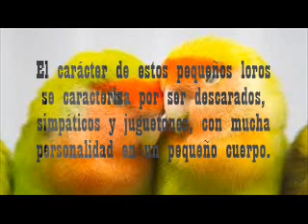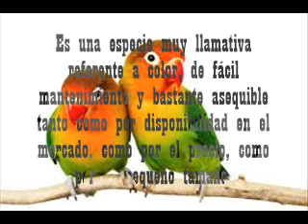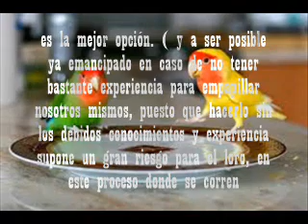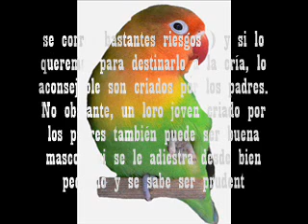agapornis minidocumental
Los agapornis son loros que formados como pareja suelen ser muy afectuosos el uno con el otro, pero que no engañe el significado del nombre, tienen un gran caracter y en especial las hembras llegadas a la madurez, pueden llegar a ser demasiado agresivas.

El carácter de estos pequeños loros se caracteriza por ser descarados, simpáticos y juguetones, con mucha personalidad en un pequeño cuerpo.

Es una especie muy llamativa referente a color, de fácil mantenimiento y bastante asequible tanto como por disponibilidad en el mercado, como por el precio, como por su pequeño tamaño.

No obstante siempre hay que ser consecuentes de lo que conlleva tener una mascota en especial los loros, y que, pese a que pueda resultar de fácil mantenimiento, se les tiene que atender diariamente, interactuar con ellos... y si esto no es posible de manera frecuente comprarles una pareja.

Se pueden adquirir estos loros o bien criados a mano (papilleros) o bien criados por los padres. Según para que fines obtengamos el loro, se recomienda adquirirlo criado a mano o criado por los padres. Si lo que queremos es un loro como mascota, papillero es la mejor opción. ( y a ser posible ya emancipado en caso de no tener bastante experiencia para empapillar nosotros mismos, puesto que hacerlo sin los debidos conocimientos y experiencia supone un gran riesgo para el loro, en este proceso donde se corren bastantes riesgos ) y si lo queremos para destinarlo a la cría, lo aconsejable son criados por los padres. No obstante, un loro joven criado por los padres también puede ser buena mascota si se le adiestra desde bien pequeño y se sabe ser prudente y paciente, y un loro criado a mano también puede ser destinado para la crias